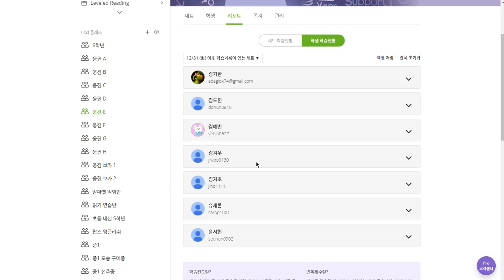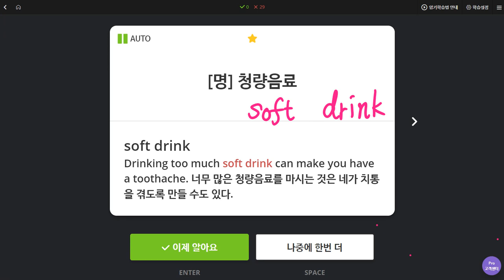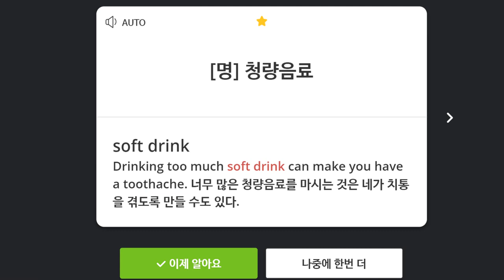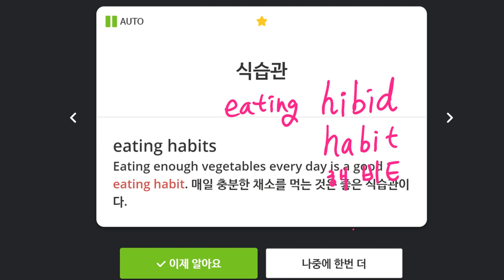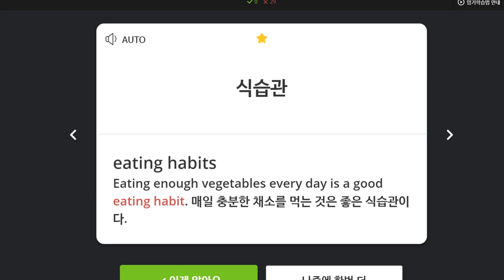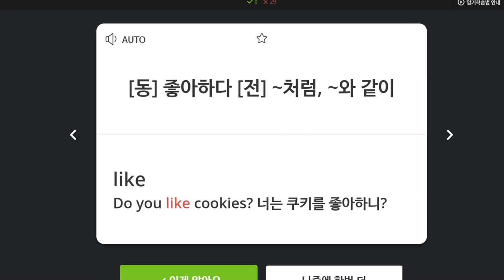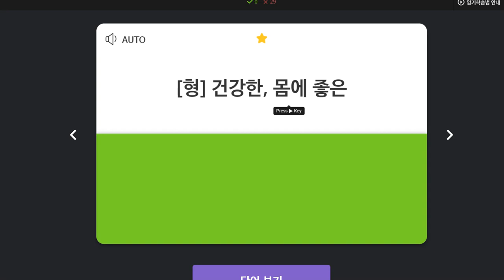김예빈 2020 01 08 1